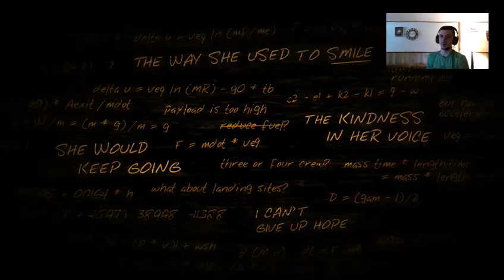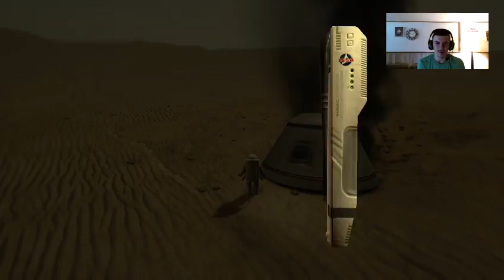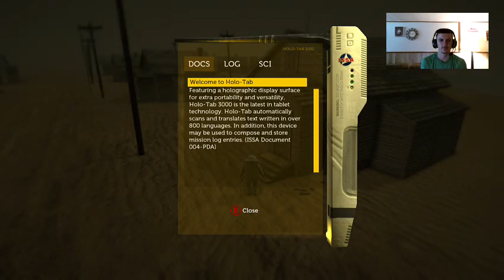Chachiwhap plays Lifeless Planet part 1 Uncovering a mystery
We begin this play through by trying to find our other crew members only to discover a secret bunker full of answers to all our questions.